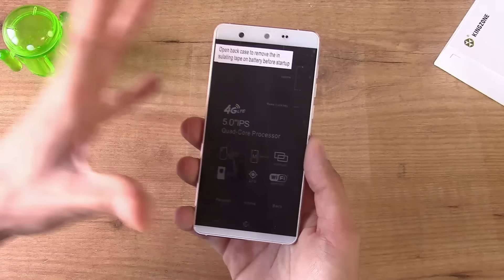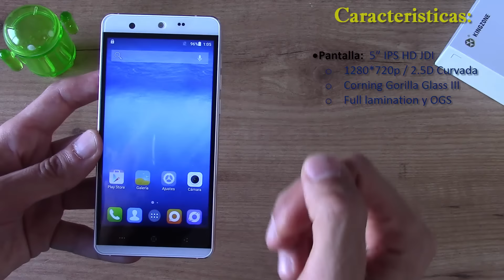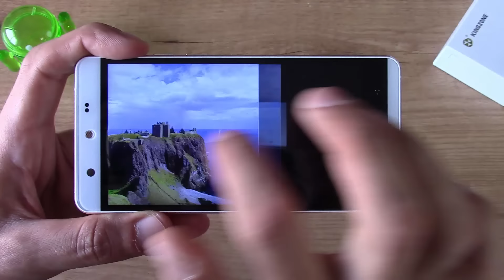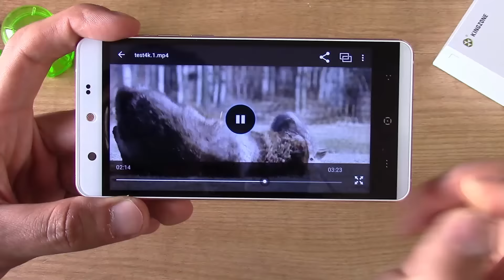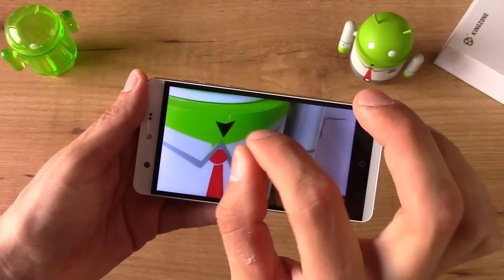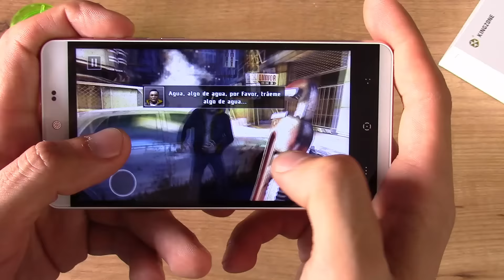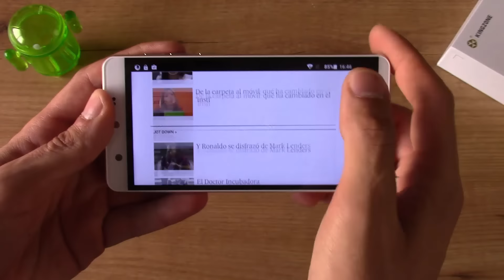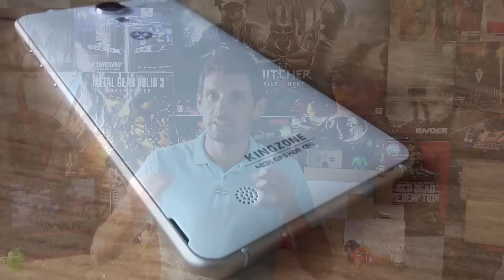Kingzone N5, el smartphone "low cost" de 5" | Unbox y review en español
Hoy toca un smartphone de buenas prestaciones, chásis metálico, android 5.1 Lollipop... en un precio de $129.

Contamos con una espectacular pantalla con TODO (OGS, Full lamination, CGGIII...) si es cierto que solo contamos con un procesador QuadCore de Mediatek que se puede quedar algo justo, pero también posee 2GB de Ram y la Mali T720.

También una importante cámara de 13MP que nos permite grabaciones en 1080 (aunque la grabación no es su fuerte) y una batería que puede ser algo escasa para los más exigentes de 2600mAh.

Disponible en varios colores: Rosa, negro, blancoo y Azul. En éste caso lo he comprado en Tinydeal.com y os dejo los links de los diversos colores:

Espero que os guste y me déis vuestro LIKE!!